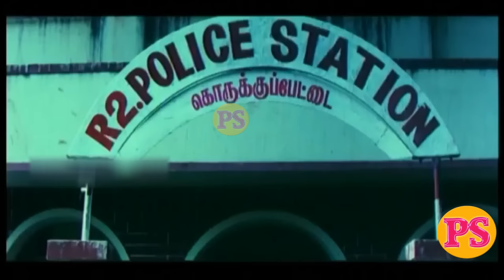MAMIYARAI VELUTHUVAANGUM MARUMAGAL!! மாமியாரை வெளுத்துவாங்கு மருமகள்!! Urvashi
Vasuki is a 1997 Tamil comedy-drama film